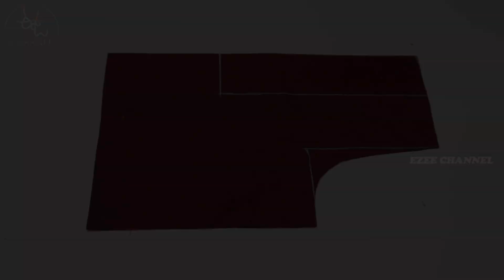Paithani saree blouse design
How to Cut and Stitch Paithani Saree Blouse Design || Saree Blouse Designs Latest